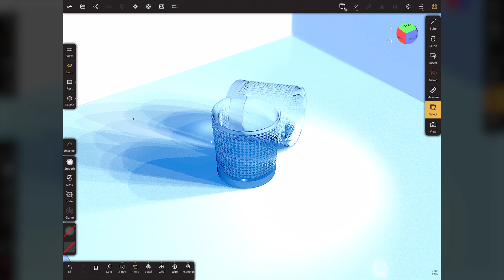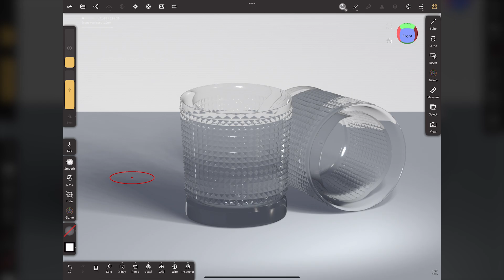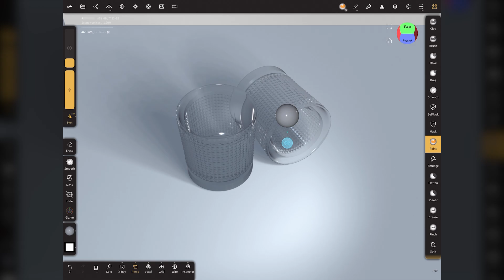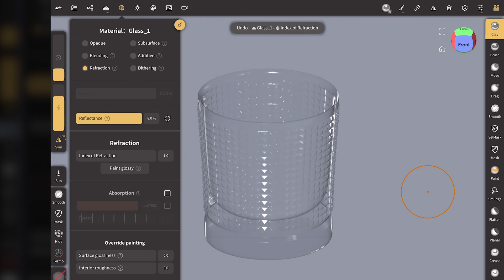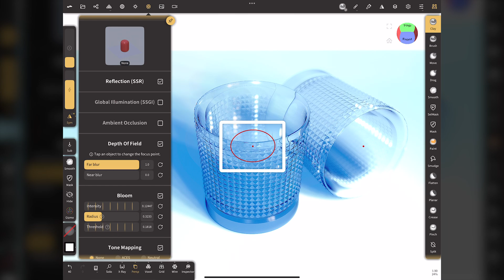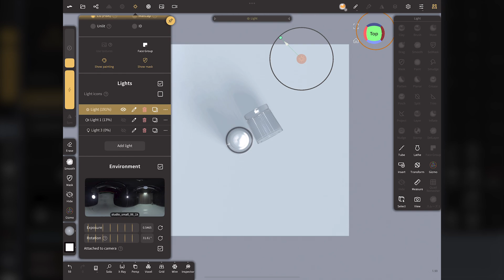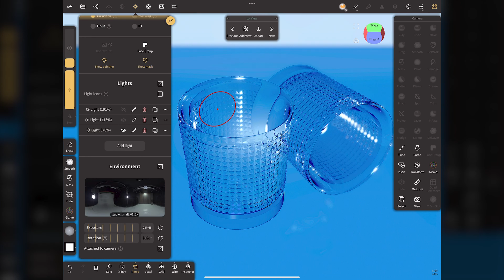Nomad Sculpt ｜ 3D Transparent Glass Data Details And Explanations.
↓ Click here for the Making Video.

●Borrowed materials.
- Sound effect by OtoLogic